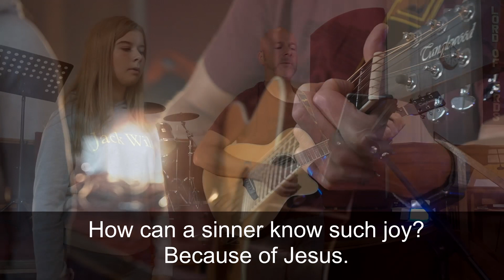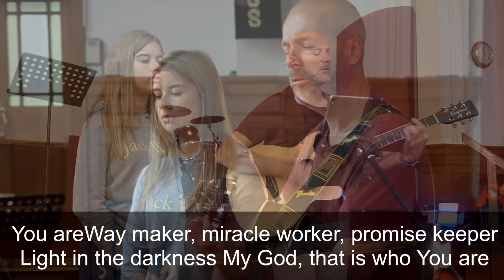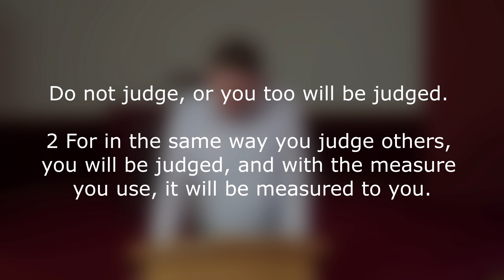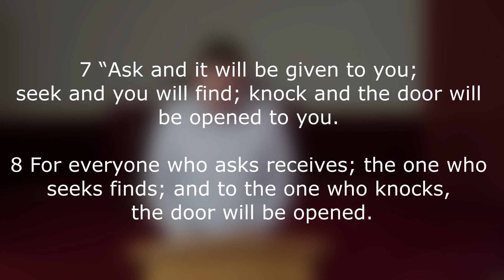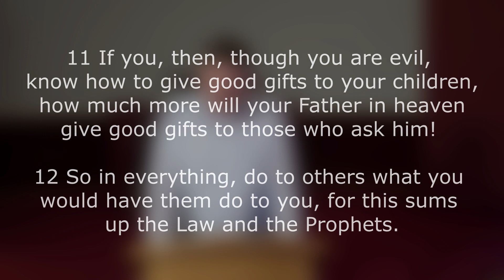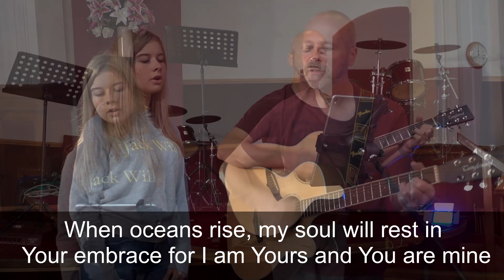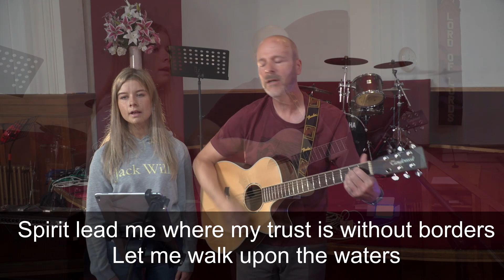Family Service Online Sunday 9th Aug 2020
Family Service Online Sunday 9th Aug 2020 with Pastor Burt Garrick.
Burt will be continuing his teaching on the Sermon on the Mount.